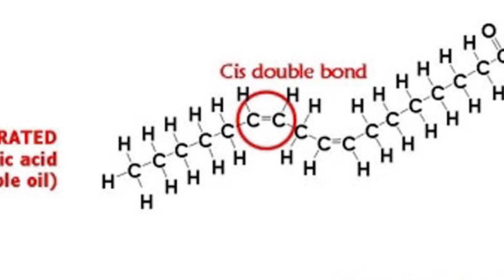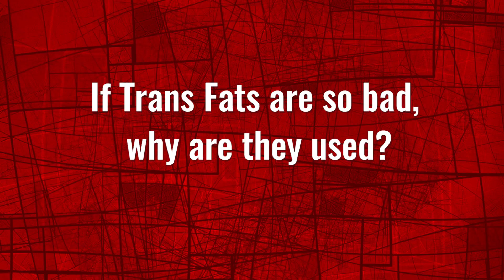MOCk1 6 3 8